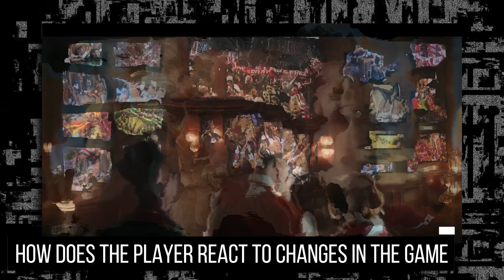THIS IS WHY MOST PLAYERS FAIL - DON'T MAKE THESE HUGE MISTAKES